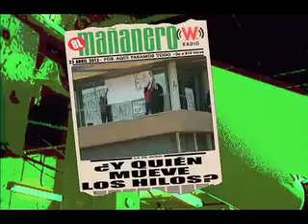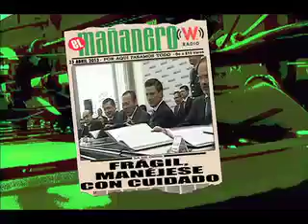El Mañanero, Avances 23 abril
Como en los mejores grupos, se divide el trío Los Pactos, por apoyo de Henry Gormé a Rosario Robles. Avances.